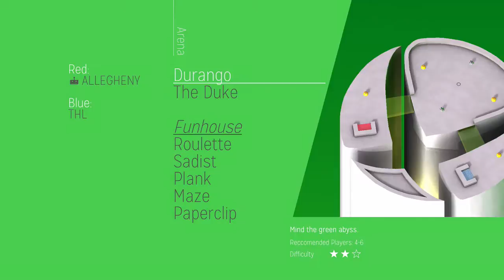Clusterpuck 99 Preview (Xbox One)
A quick look at Clusterpuck 99 for Xbox One.